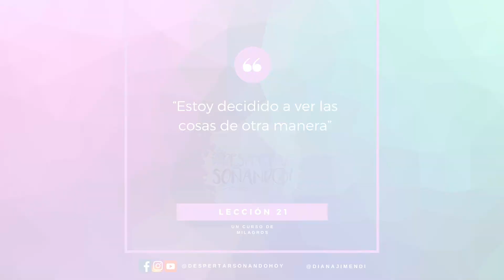Leccion 21 de un Curso de Milagros en Despertar Soñando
Exploramos la lección 21, "Estoy decidido a ver de otra manera" y abriendo nuevas posibilidades de ver al mundo y nuestras vidas